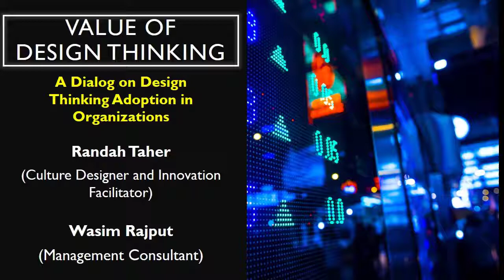Value of Design Thinking - A Discussion on Innovation and Idea Generation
Design thinking is the set of cognitive, strategic, and practical processes by which design concepts (proposals for products, buildings, machines, communications, etc.) are developed. This video discusses the value of Design Thinking and also covers tips and techniques to bring this problem-solving approach to organizations.